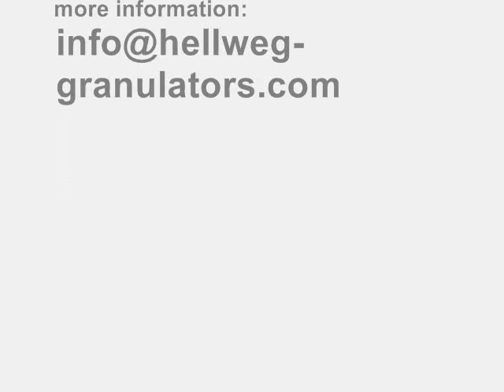HELLWEG Termoform Plastik Kırma Makinesi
Hellweg Plastik Kırma Makineleri, granulator, plastik kırma makinası, Lab tipi plastik kırma makinası,
Makine yanı plastik kırma makinası, Merkezi plastik kırma makinası, Mega plastik kırma makinası, Takoz kırma makinası, Film kırma makinası, Termoform levha kırma makinası